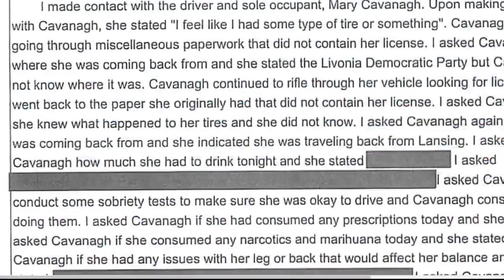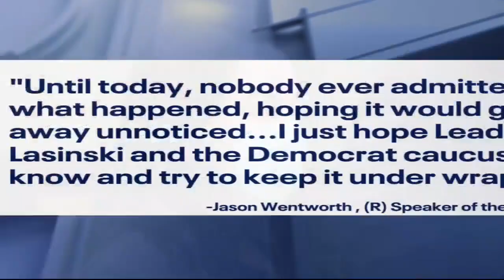Michigan Rep. Mary Cavanagh accused of driving drunk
State Rep. Mary Cavanagh is accused of driving drunk when a Livonia police officer saw that her vehicle had two flat tires.